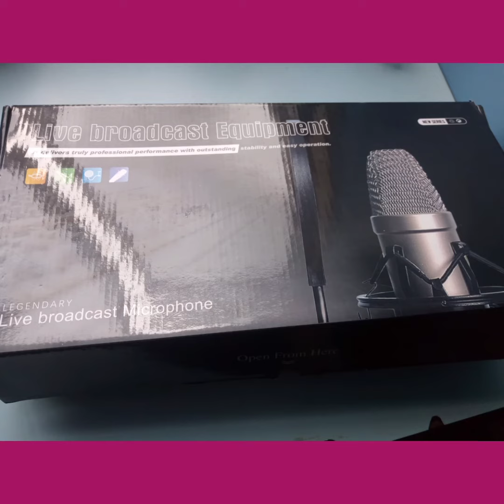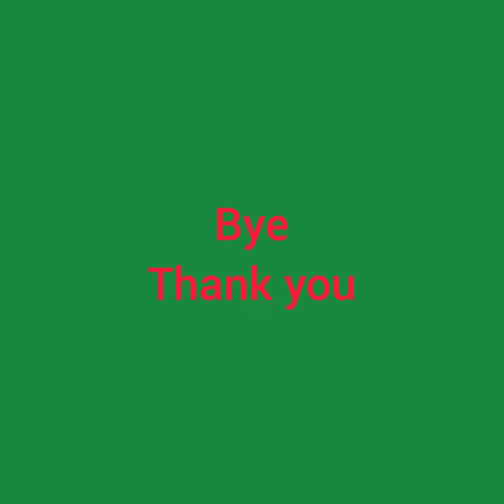ano gagawin,kung sayo ako masaya?